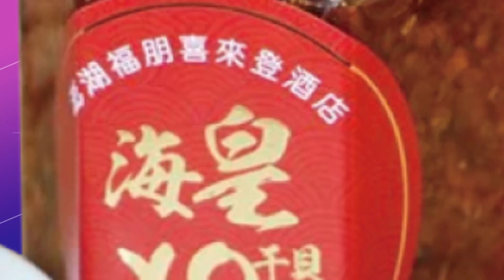高端保護力是"它"做的? 嗆蔣"沒打高端不爽啥"?費鴻泰酸諷:老師"幫寫作業"? @中天電視 @中天新聞CtiNews 20221107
責任小編:懸編/很會編